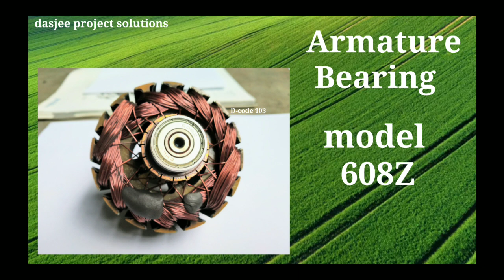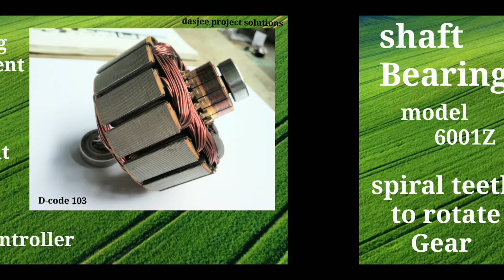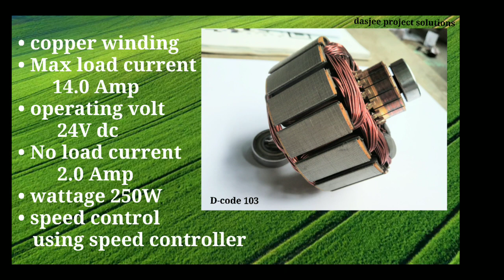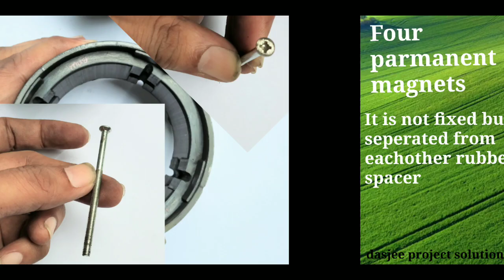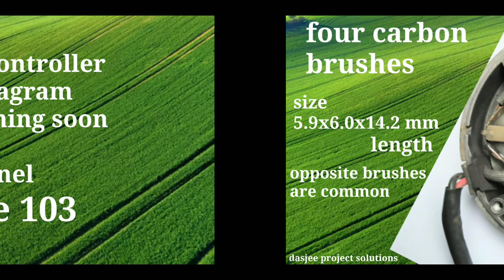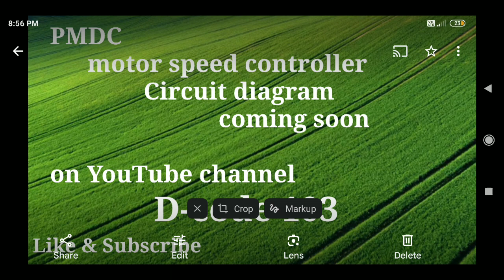MY1016Z2 PMDC Motor internal technical info.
welcome to dasjee project solutions.

technical information as we are providing in this video about the pmdc motor that is used in electric cycle.

pmdc motor

please comment if have any questions